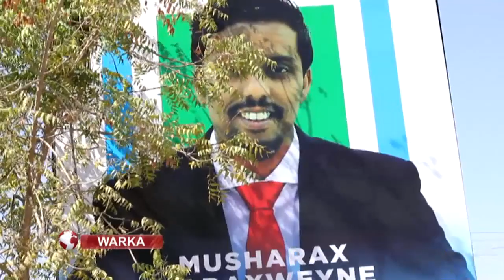Musharax Asad Cismaan ayaa gaaray Magaalada Garoowe